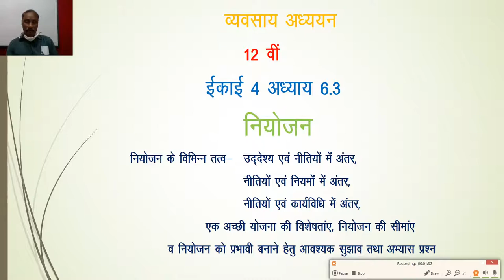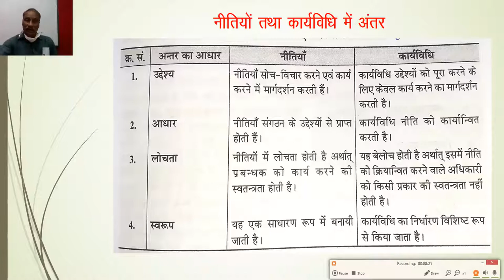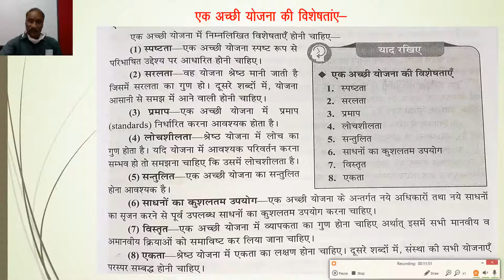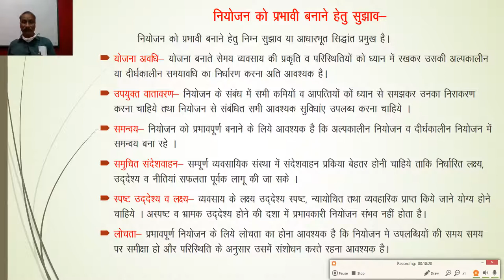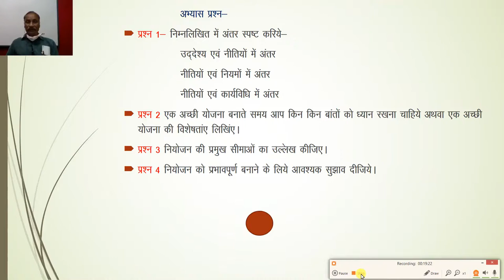कक्षा 12 इकाई 4 अध्याय 6 3 नियोजन के विभिन्न तत्त्व